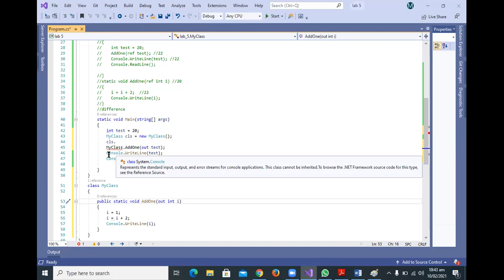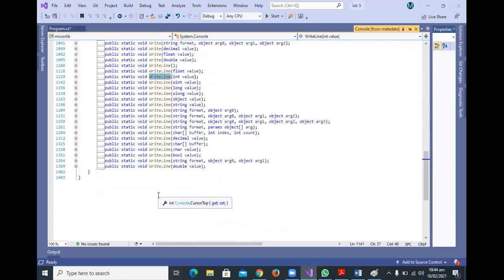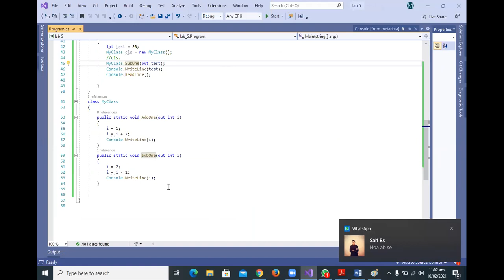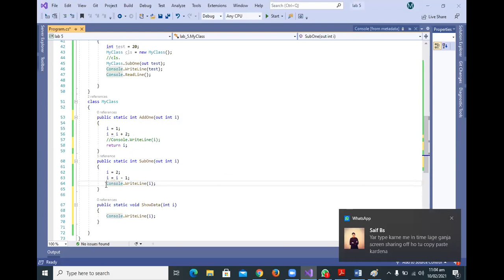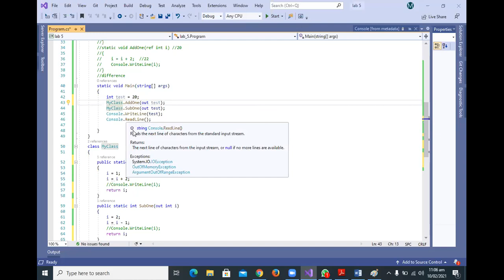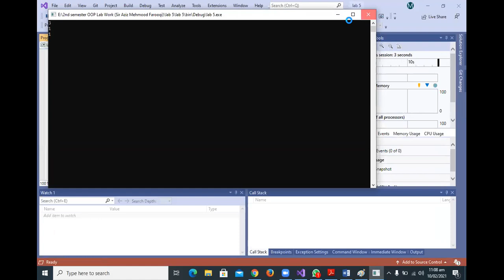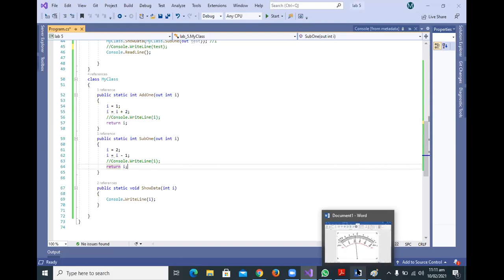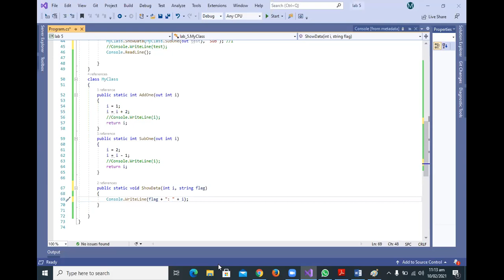OnlineSession] SP21 106280-81 OOP Using C# Class#05, Session#03 (Class Members: Methods: Static-Non)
OOP Using C# Class#05, Session#03 (Class Members: Methods: Static & Non-Static)
[OnlineSession] SP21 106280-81 OOP-C# Class#05, Classes Members: Methods (Parameterized-Returnable=Single & Multivalued)

Descriptions:
OOP | Object Oriented Programming Using C#(C-Sharp)

[OnlineSession] SP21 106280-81 OOP Using C# Class#05, Session#01 (Class Members: Methods Intro)
[OnlineSession] SP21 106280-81 OOP Using C# Class#05, Session#02 (Class Members: Methods-Parameters: ref vs out)
[OnlineSession] SP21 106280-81 OOP Using C# Class#05, Session#03 (Class Members: Methods: Static & Non-Static)
[OnlineSession] SP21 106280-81 OOP Using C# Class#05, Session#04 (Class Members: Methods: Params=Val-Ref, Static Class, MultiReturnValue
[OnlineSession] SP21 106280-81 OOP Using C# Class#05, Session#05 (Class Members: Methods: Multivalued Returnable)

VideoLinks